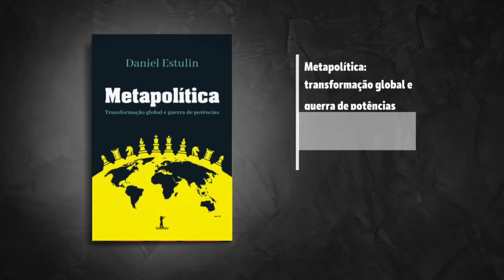MUDOU TUDO AGORA